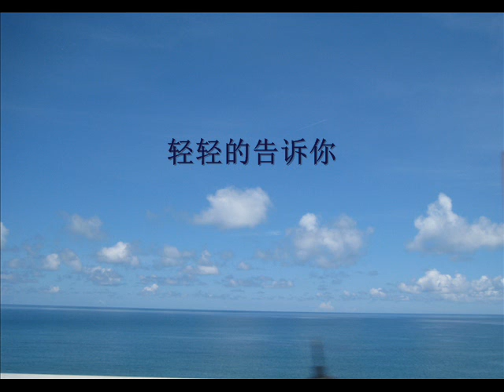轻轻的告诉你